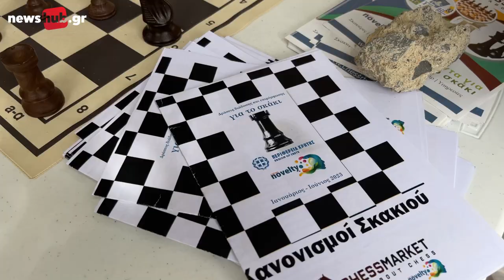«Ανεβαίνει» στις προτιμήσεις το σκάκι στο Ηράκλειο σε μικρούς και μεγάλους!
Μικροί και μεγάλοι στο Ηράκλειο, αλλά και στην Κρήτη γενικότερα (και ιδιαίτερα στο Ρέθυμνο και τα Χανιά), έχουν αρχίσει να δείχνουν την αγάπη τους για το σκάκι!

Τα τελευταία χρόνια ολοένα και περισσότεροι ανακαλύπτουν τον κόσμο του σκακιού, με αποτέλεσμα να μπορούμε να μιλάμε πλέον για μικρά σκακιστικά κύτταρα, τα οποία ολοένα και μεγαλώνουν, δημιουργώντας σκακιστικές Κοινότητες στο νησί.

Τελευταία απόδειξη για την άνοδο του σκακιού στην Κρήτη αποτελούν οι 22 δράσεις που έγιναν με θέμα το σκάκι που στόχο είχαν να ενημερώσουν και να επιμορφώσουν διαφορετικές πληθυσμιακές και κοινωνικές ομάδες στο σύνολο των τεσσάρων περιφερειακών ενοτήτων του.

Οι δράσεις αυτές πραγματοποιήθηκαν από την Περιφέρεια Κρήτης και τη Novelty ΚΟΙΝ.Σ.ΕΠ., σε συνεργασία και με το Γραφείο Πολιτιστικών και Αθλητικών Δραστηριοτήτων της Διεύθυνσης Φοιτητικής Μέριμνας του Ελληνικού Μεσογειακού Πανεπιστημίου (ΕΛΜΕΠΑ)

Μάλιστα στις δράσεις Διάδοσης και Επιμόρφωσης για το Σκάκι (Chess Open Days) που ελαβαν χώρα στο Ελληνικό Μεσογειακό Πανεπιστήμιο στο Ηράκλειο από τις 24 ως τις 31 Μαΐου, η συμμετοχή ειδικά των μικρών παιδιών, ξεπέρασε κάθε προηγούμενο

Σημειώνεται ότι η συμμετοχή ηταν δωρεάν για το κοινό σε αυτές τις δράσεις που χωρίζονταν σε τέσσερις διαφορετικές κατευθύνσεις:
Δράση 1: Chess Open Days στα Πανεπιστημιακά Ιδρύματα του Νησιού.
Δράση 2: Ημερίδες Ενημέρωσης/Επιμόρφωσης Εκπαιδευτικών σε όλη την Κρήτη.
Δράση 3: Εκπαιδευτικά προγράμματα στους σεισμόπληκτους Δήμους Μινώα-Πεδιάδος & Αρχανών-Αστερουσίων
Δράση 4:  Εκδηλώσεις ενημέρωσης για το ευρύ κοινό.